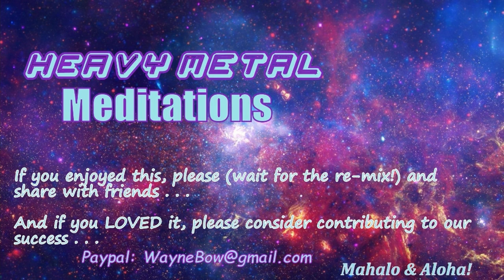2021-9-18 Remix - Heavy Metal Meditations #50!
On Saturday, Ka'imi and I took our Brother Red on a solo journey to celebrate our 50th FB LiveStream of Heavy Metal Meditations!  Our regular audience were all down in Waikiki at a Freedom March protesting mandated experimental injections. It was a quiet night!  Loving our most recent acquisition the Aquarius Tenor wind chime from Music of the Spheres. . .a truly resonant and lively instrument. Hope you enjoy!